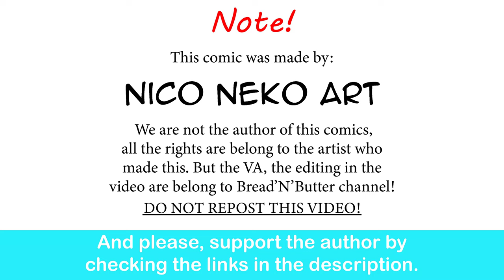Never Text Your Crush After A Few Drinks | Punk Rock Loser comic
A typo like this happens all the time.